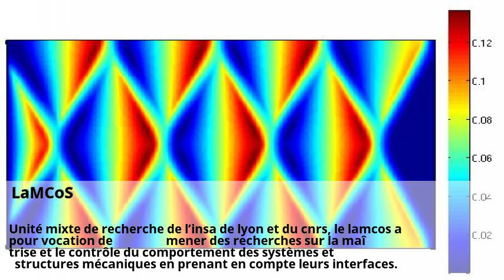Analytique de identification de fluides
14 meilleurs plugins de sécurité pour votre site WordPress (2019) . LaMCoS . Offres d'emploi / Candidature spontanée - ENVEAENVEA . CRESPPA - UMR 7217 - Les membres du CSU . Neuf verrous scientifiques | IFPEN . Cefira - Domaine de formation : Microbiologie .